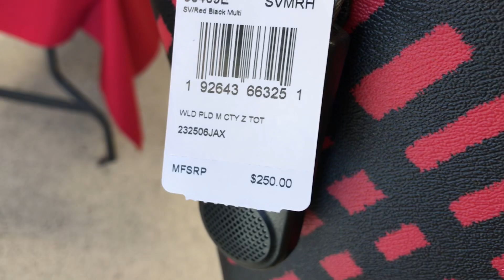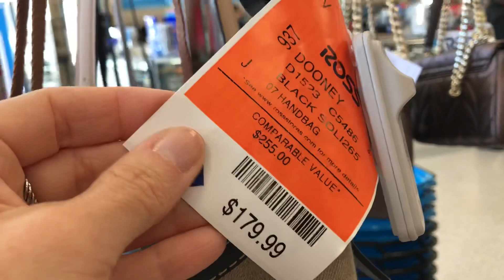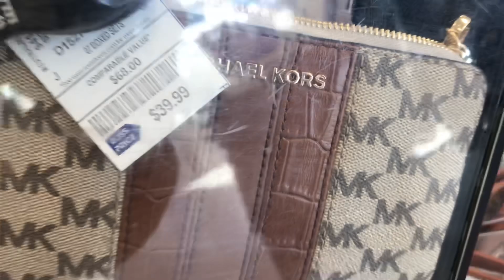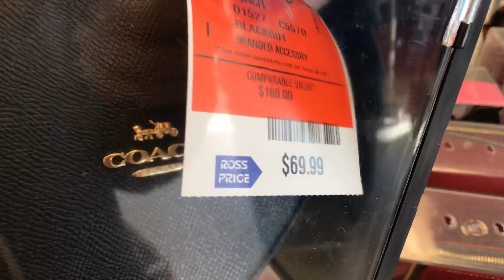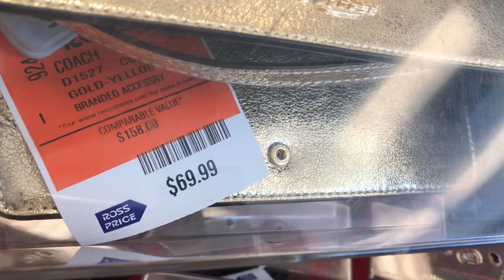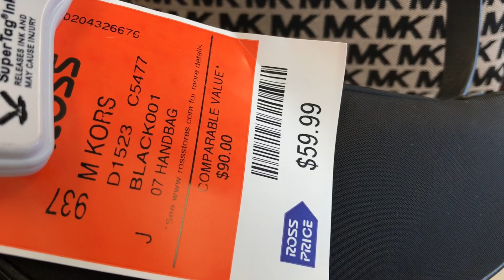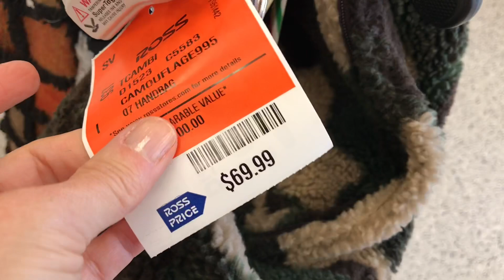Ross SHOP WITH ME Designer Handbags & Wallets kate spade COACH Dooney & Bourke NEW INVENTORY!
Come shop with me at Ross for designer handbags and wallets.